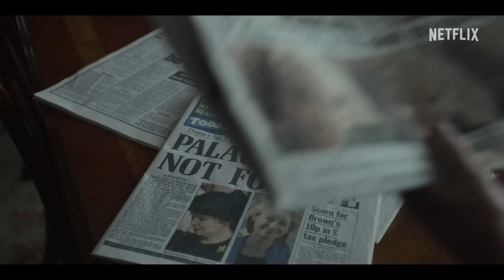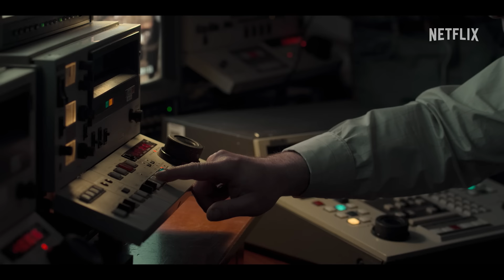The Crown | Staffel 5 – Offizieller Trailer | Netflix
Diese von wahren Ereignissen inspirierte Dramaserie erzählt die fiktive Geschichte von Königin Elizabeth II und porträtiert die politischen und privaten Höhen und Tiefen ihrer Herrschaft.

Ein neues Jahrzehnt ist angebrochen und die königliche Familie muss sich ihrer wahrscheinlich bisher größten Herausforderung stellen: den Beweis erbringen, dass sie auch im Britannien der 90er noch relevant ist. Während Diana und Charles sich einen Medienkrieg liefern, bringen immer mehr Risse das königliche Fundament zum Bröckeln.

Diana und Charles führen Krieg in den Medien. Die Monarchie wird hinterfragt. Die 90er-Jahre erweisen sich für Königin Elizabeth II. als die bisher größte Herausforderung.